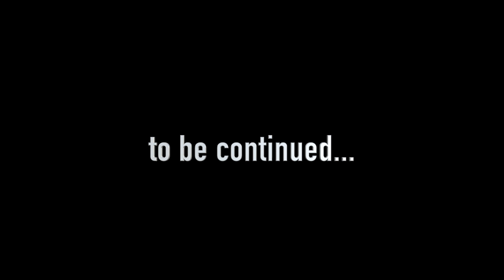SONY A6300 Check 07 - SEL70300G AF Test by 120fps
SONY A6300 (ILCE-6300) チェック動画 Part 7。
ドッグランを走る犬たちをSEL70300Gを使ってFull HD 120fps 100Mbpsで撮影。
前回に比べて、最大焦点距離が105mmから300mmとアップし複数の犬が走り回る環境でも見事なAFの追従性。

ロケ地：大間木ドッグラン

===Amazon===
SONY ILCE-6300 Body

SONY SEL70300G

===Data===
Cam1 : SONY ILCE-6300 (A6300)
Lenses : SEL70300G
Edit : Apple Final Cut Pro X